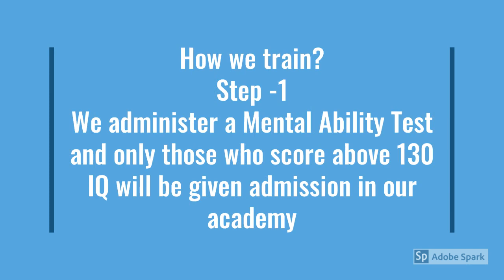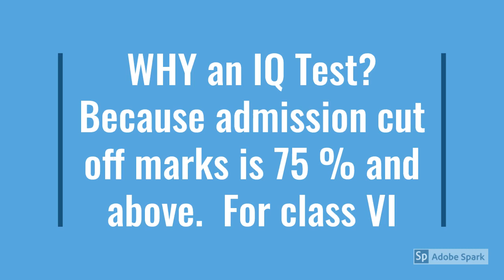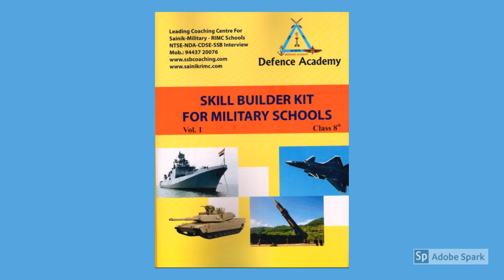Target Success at sainik - rms WRITTEN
Target Success at CDSE Written Exam